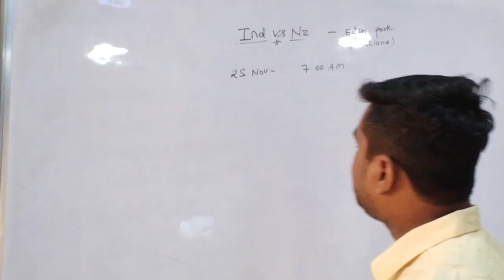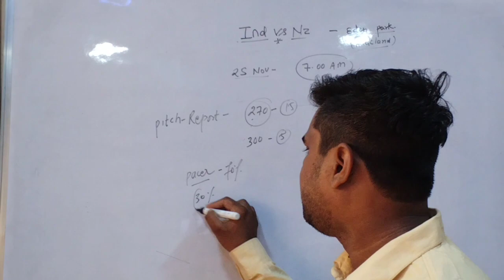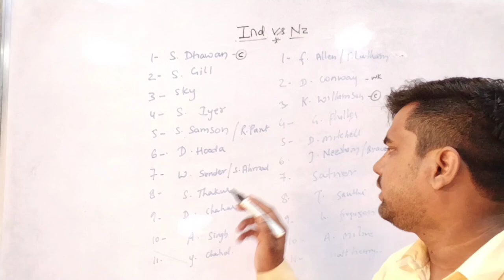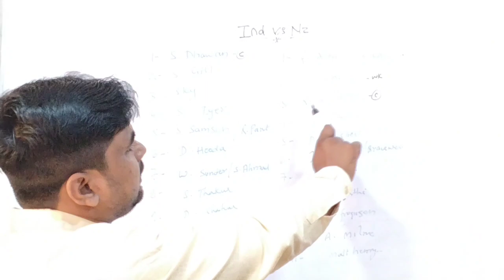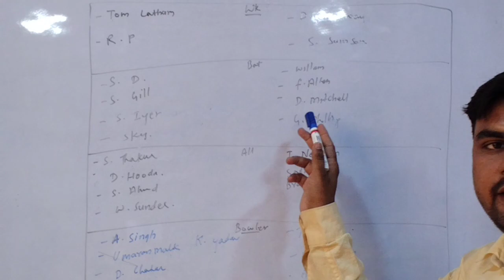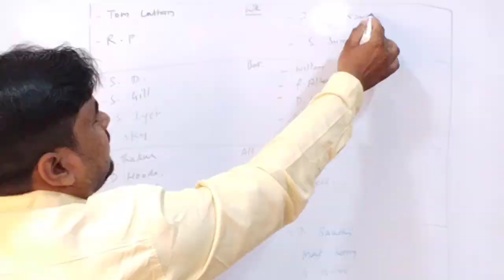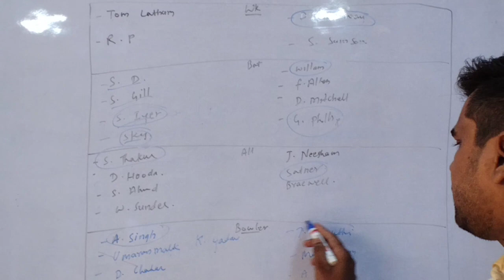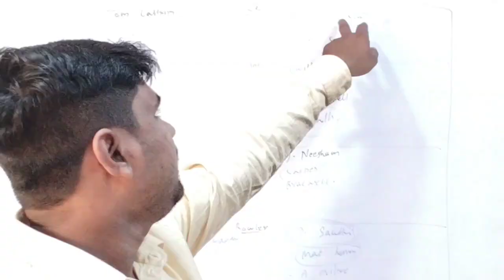IND vs NZ team prediction| ind vs NZ fantasy team| ind vs NZ playing 11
ind vs NZ ODI
ind vs NZ playing 11
ind vs NZ fantasy team